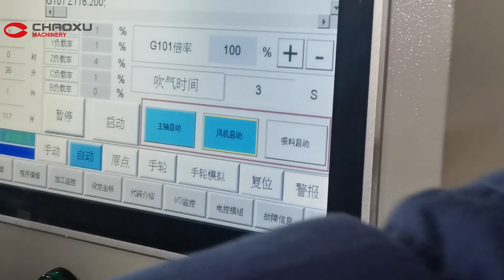CHAOXU|TO TUNISIA CNC CUTTING MACHINE (SUITCASE MAKING MACHINE)